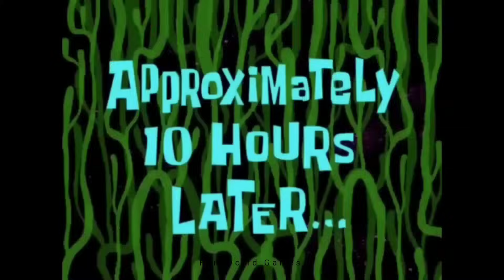Jack Robbing Money Van 💰💰 Jack become millionaire 💰 DUDE THEFT WARS | dude fun💥 EXE #162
S̵̙͕̀̃ư̡͕̭̇b̬͖̏́͢s̠҉͍͊ͅc͕͗ͤ̕̕r̴̨̦͕̝ỉ͔͖̜͌b̬͖̏́͢ẹ̿͋̒̕ f̵͖̜̉ͅo̯̱̊͊͢r̴̨̦͕̝ ḿ̬̏ͤͅo̯̱̊͊͢r̴̨̦͕̝ẹ̿͋̒̕ v͒̄ͭ̏̇ỉ͔͖̜͌ḑ̴̞͛̒ẹ̿͋̒̕o̯̱̊͊͢s̠҉͍͊ͅ

                Ｉｔ＇ｓ   ａｌｌ   ａｂｏｕｔ    ｇａｍｅｓ

Jack Robbing Money Van 💰
Jack become millionaire 💰
Top 1 funny moments 🤪🤑
Dude Theft update 💥
Dude Theft wars new update 💥
Dude Fun 😊😊
Dude Theft wars funny moments 🤪
Update
Omg!!😲
Dude theft wars .exe🤑🤪